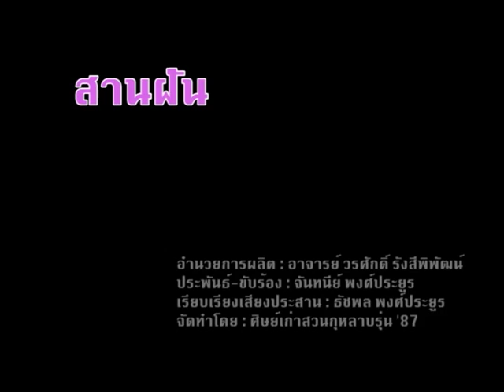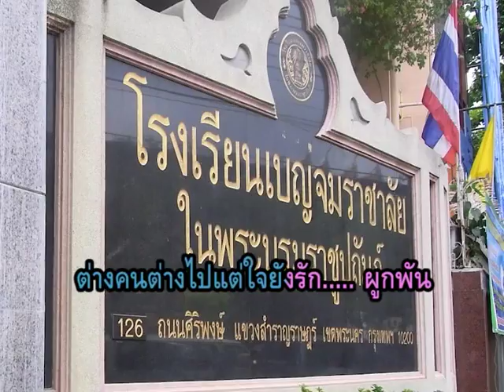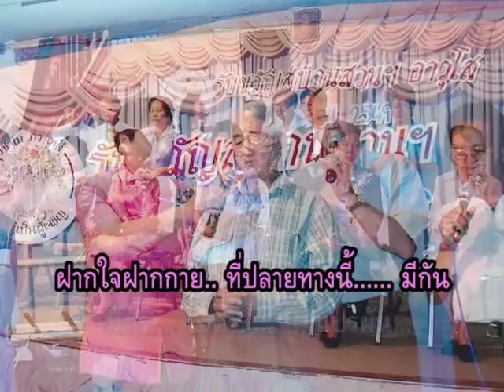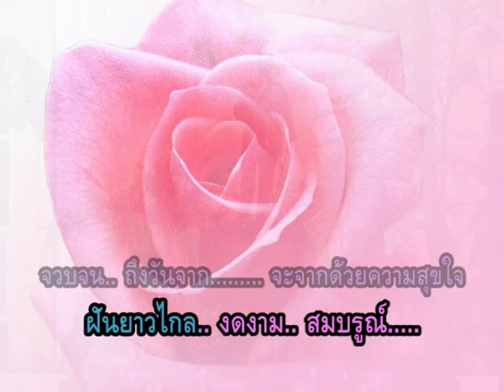สานฝัน(ร้อง).m4v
เพลงตามแนวคิดของอาจารย์วรศักดิ์  รังสีพิพัฒน์ อาจารย์เก่าที่ศิษย์สวนกุหลาบทุกคนรัก